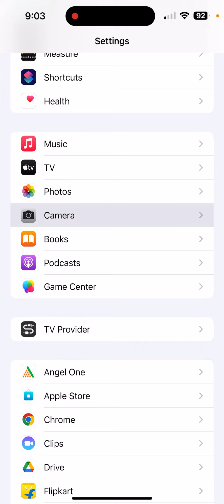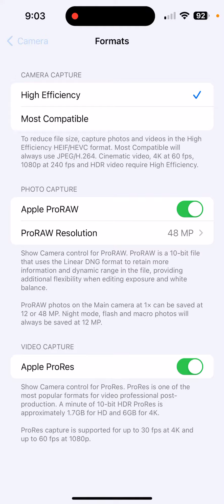High Efficiency Camera Enable in iPhone